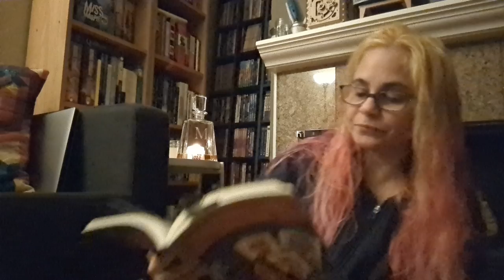Three Men in a Boat, Chapter 10